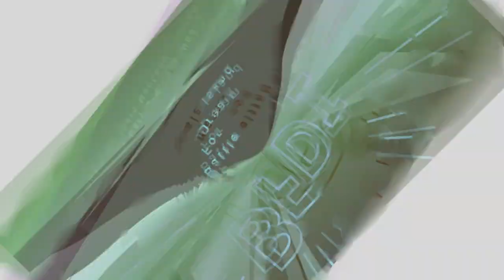Preview 2 IDFB Intro | With 5 Random Effects